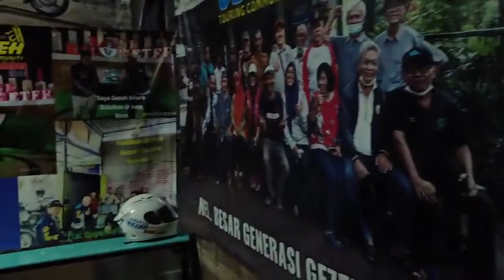31 Des 2023 Tahun Baru di Gezeh Pandean Sleman Yogyakarta